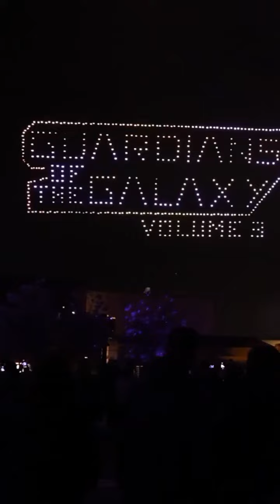A star studded night in the galaxy ✨ Check out this recap from the European Gala at Disneyland Paris